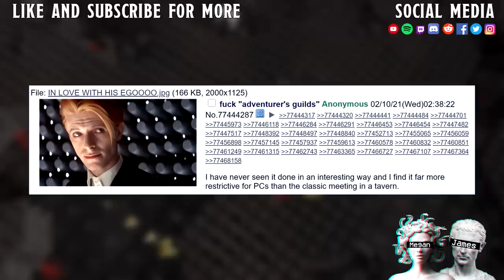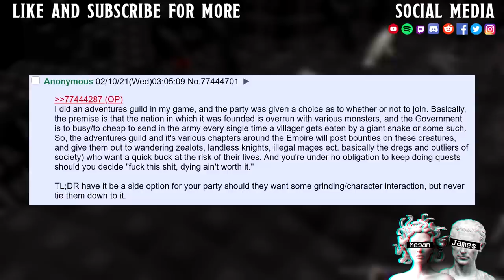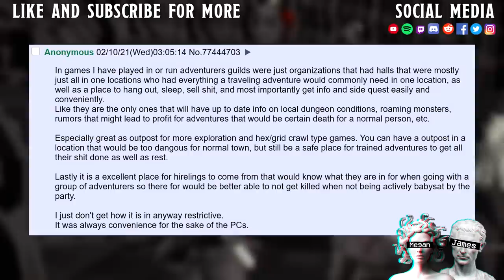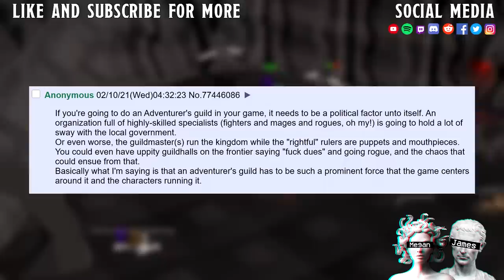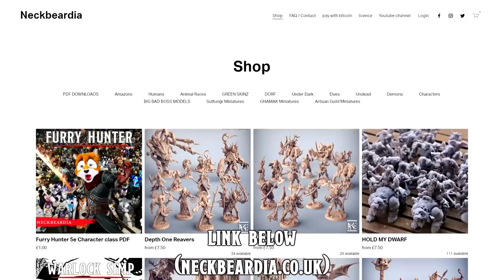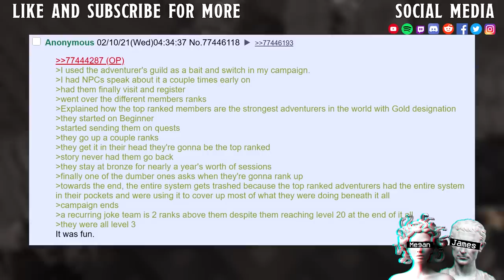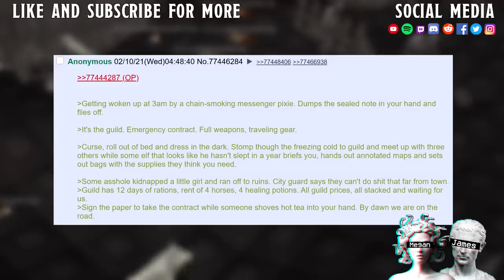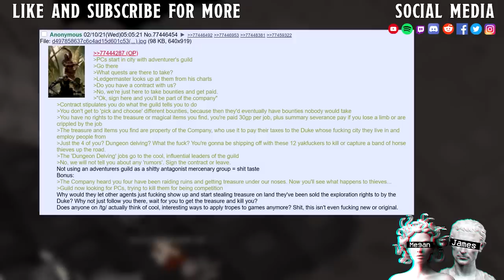Are Adventurer's Guilds Trash? || Average Thieves Guild Fan vs Average Mafia Enjoyer